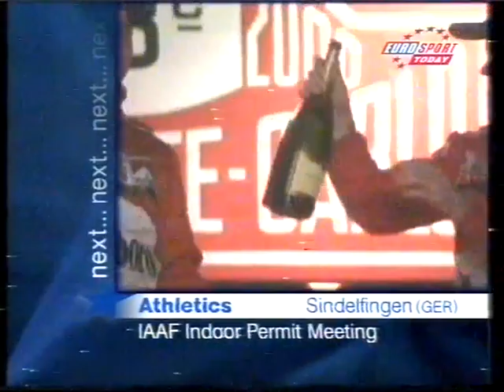Rallye Monte Carlo 2000. HIGHLIGHTS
WRC Rallye Monte Carlo 2000. EUROSPORT HIGHLIGHTS